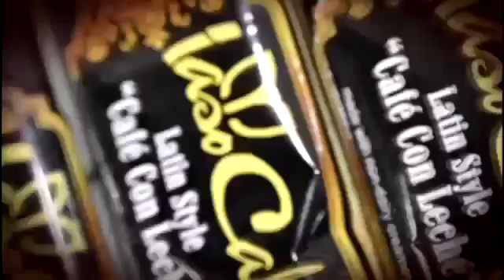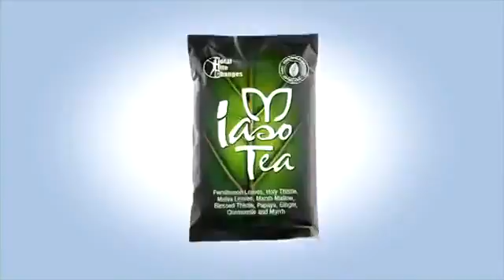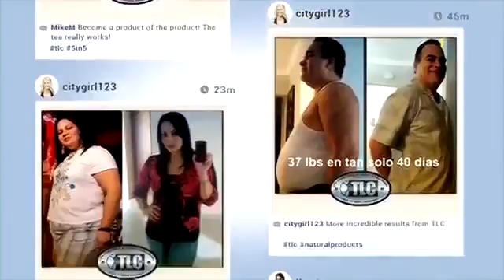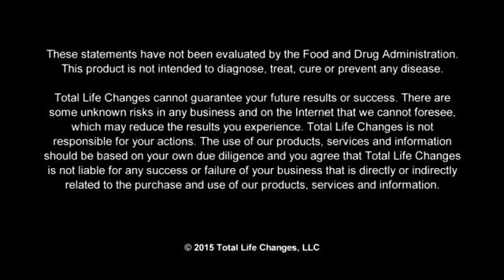Wake Up And Be Awesome Business Opportunity Video From Total Life Changes